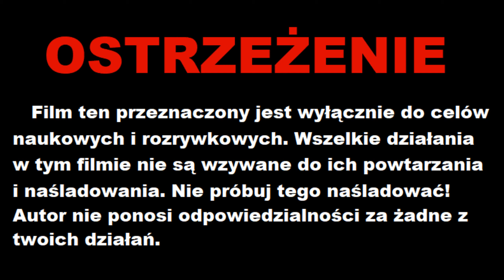Jak Zrobić Stół I Krzesła z Zapałek / How To Make A Table And Chairs With Matches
Na tym Filmiku zobaczysz jak w prosty i szybko sposób robię stół i krzesła z zapałek (Czytaj Opis)

i wiele wiele innych możliwości jest na prawdę bardzo dużo. Na tym kanale postaram Wam się zaprezentować wszystko co jestem w stanie zrobić z zapałek jedynym ograniczeniem jest czas który mogę poświęcić na tworzenie. Będę nagrywał takie projekty żebym był w stanie raz w tygodniu wrzucić dla Was film :)

                                             OSTRZEŻENIE
Film ten przeznaczony jest wyłącznie do celów naukowych i rozrywkowych.
Wszelkie działania w tym filmie nie są wzywane do ich powtarzania i naśladowania.
Nie próbuj tego naśladować!
Autor nie ponosi odpowiedzialności za żadne z twoich działań.

NIE PRÓBUJ TEGO W DOMU !!!
Hi!
In this video you will see a how to make a "Table And Chairs With Matches"
see how it is created step by step:) I invite You to watch

Modeling or matchmaking is a hobby that may seem trivial, but if you like DIY, you will like it quickly. These hobbies are very silent, you forget about everything else and focus only on what you create.  You can make a lot of things out of matches if you've heard about something out of matches it was probably a house of matches. Creating large projects is very time-consuming, even more so for beginners, you also have to take care of safety because as you know the fun of matches is dangerous. I saw various modeling projects with matches were: cars / planes / balls / volcanoes / horses / photo frames / trees / swings / bicycles / wells / small towns / hedgehogs / guns / rockets / tanks / tables / chairs / roses / vases / seats
and there are a lot of other possibilities. On this channel I will try to show you everything that I can do with matches, the only limitation is the time I can devote to creating. I will be recording such projects so that I can throw in a movie for you once a week :)

                                  WARNING
This video intended for scientific and entertaining
purposes only. Any actions in this video
shall not be call to repeat them. Do not try to do that at
home. The author shall not be hold liable for any of
your actions performed.